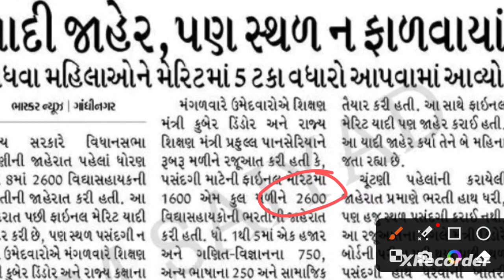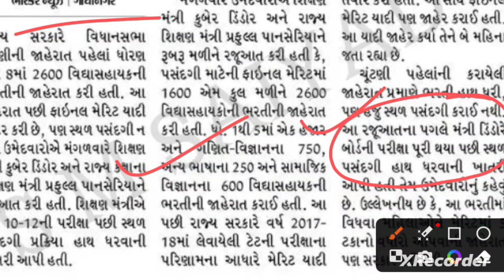💥વિદ્યા સહાયક ભરતી લેટેસ્ટ અપડેટ||ટેટ પાસ ભરતી 2023||tet Bharti2023 ||TET Bharti 2023